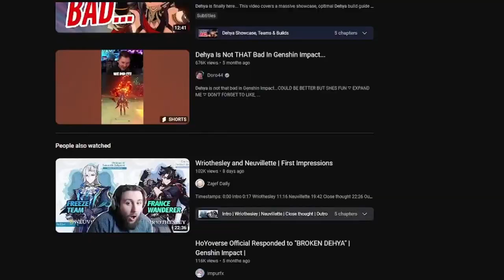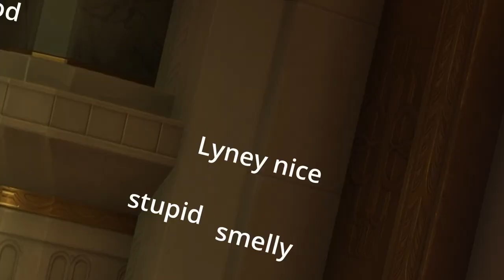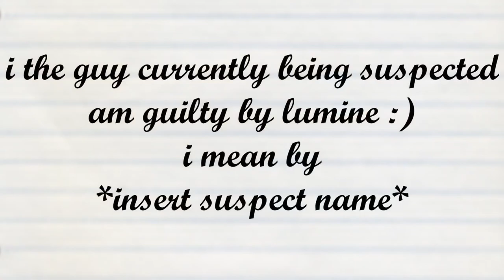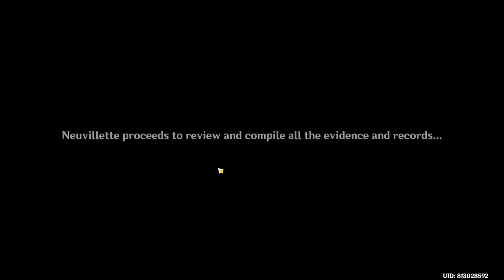Becoming a Lawyer in Fontaine | Genshin Impact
Genshin impact came out with a new region called Fontaine so i came back to youtube until Fontaine finishes at least but hey today imma be recapping the Genshin Impact Fontaine act 1 and act 2 Archon Quest bc i wanna try something new and boii Furina the Hydro Archon is funni , Lyney is charming , Neuvillette is OP , Navia is chill and Childe is the main character pretty epic genshin impact archon quest we're basically flipping lawyers , Fontaine is by far my favorite region then again i do say that to every region.
timestamp:
0:00 - Fontaine Archon Quest Act I
1:37 - Fontaine
4:17 - The Hydro Archon Appearance
10:35 - Lyneys Performance
18:47 - The Trial Begins
25:22 - Lyney and Lynette Backstory
25:52 - Fontaine Archon Quest Act II
26:57 - Navia Cutscene
34:53 - A Trial Begins
40:52 - Childe Cutscene